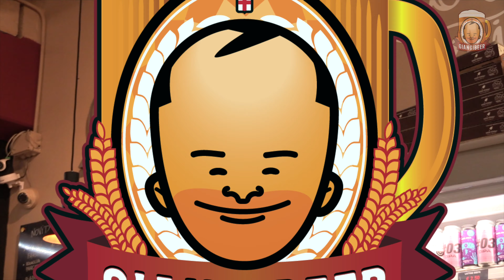Gli stili birrari più strani del mondo!!! (4K UHD)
Gli stili di birra che sono nati grazie agli incidenti accaduti in 5000 anni di storia brassicola.
Non crederete ai vostri sensi! Un esempio: le introvabili eisbock.

Per continuare a realizzare nuove puntate abbiamo bisogno del tuo aiuto per sostenere tutte le spese che abbiamo avuto in questi 4 anni e 100 puntate realizzate.
Clicca su SUPERGRAZIE (sotto il video - se sul telefono non lo vedi aggiorna l'app) e scegli il tuo contributo. Grazie!!!

Nella prossima puntata assaggeremo:
Doble di Hammer
Porpora di Lambrate
Due mondi di Croce di malto

Quello che abbiamo degustato lo trovi da Orvad ad Osnago.

Foto di Andre Moura da Pexels